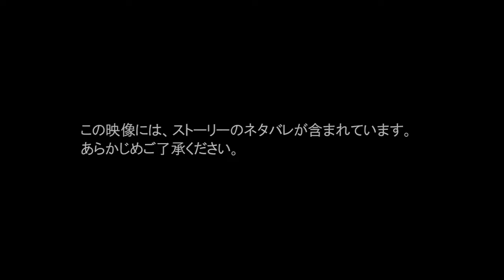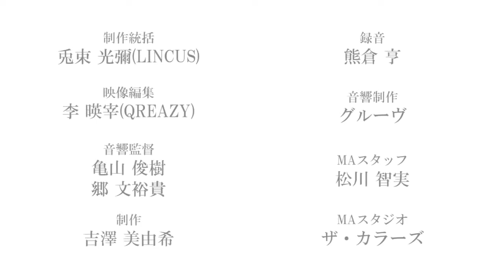【FFXI】Wings of the Goddess Finale (JP Voice Acted)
Videos created for Famitsu 6 years ago, with professional JP voice actors.